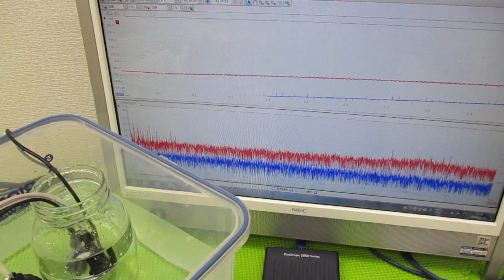メガヘルツの超音波発振制御技術 ultrasonic-labo